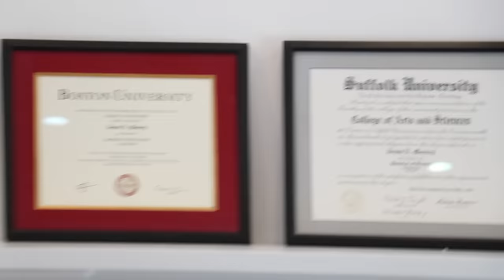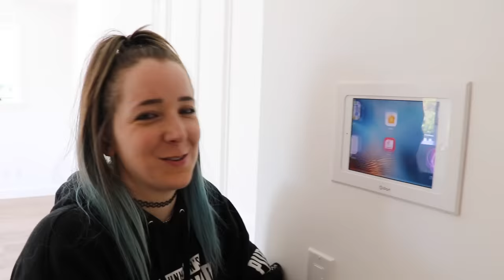We Bought A House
This house means the world to us.  The absolute world.  I also realize now that this is my 400th video which is pretty cool as well and totally isn't gonna make me cry or anything.  Also just a clarification about when we are talking about not contributing to the online culture of flaunting your belongings, that's not shade at people.  I'm proud for people that do that and I think it's wonderful for them, I love to watch them and I think it's really cool when people are genuine about it because they deserve whatever they want to spend their money on, I just don't have that in me which was what I was trying to express.  Like I said I have some "nice things" guilt which is why I don't have a lot of nice things lol, not because I don't think they're nice I just feel weird having nice things, a nice house included.  IDK OKAY ITS COMPLICATED.  But this house is so important to us, it's our freedom and future and we just couldn't be happier so thank you for always supporting us in whatever stupid stuff we decide to do and make.  It's been a long journey for me personally to get here, I know a lot of you have been here for years and I just want to say thank you.  I'm getting very emotional now so I'm just gonna stuff those feelings down and pretend they aren't happening lol.  I'm looking forward to ruining my future kitchen table with acrylic nail supplies etc. because the salon will live on know what I'm sayin.  Anyways though, we are incredibly happy, and the next time you see us we will be in our new home.

JennaKermarbles